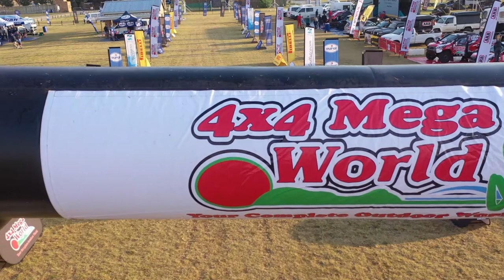Ford Neil Woolridge Motorsport dominates SACCS Class T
The Neil Woolridge Motorsport privateer Class T teams dominated rounds 4 and 5 in Class T of the South African Cross Country Series at the 4x4 Mega World 400, on 1 and 2 October 2021, claiming a clean sweep of the podium in both races.

Wors Prinsloo and Andre Vermeulen (T41) won Friday's race, while championship leaders Malcolm and Frans Kock (T4) took the win on Saturday.

Saturday's race also produced a great result for the Ford NWM Development Team of Bapi Rubuluza and Fanifani Meyiwa (T49) who took their first Class T podium with second place.